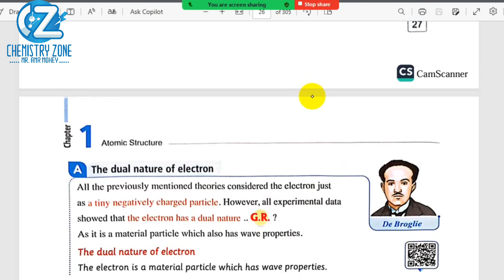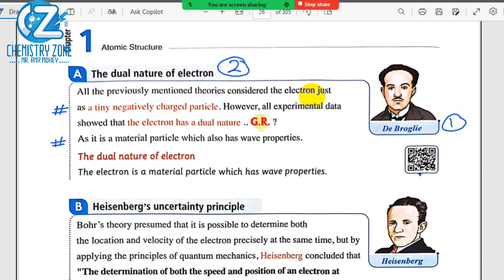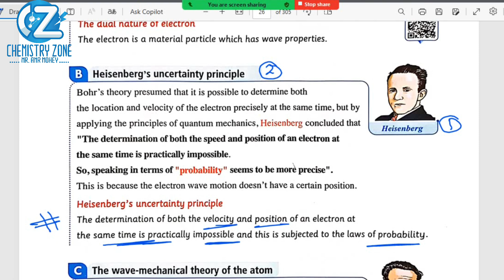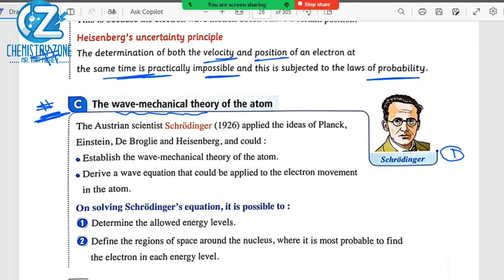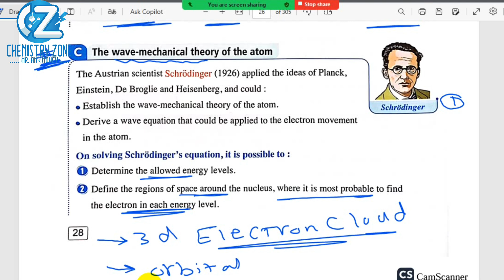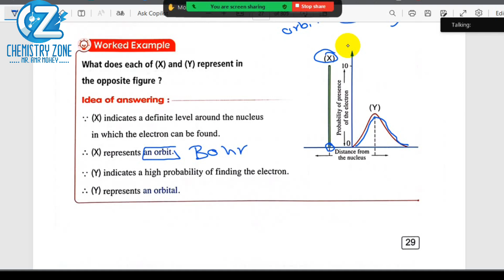2nd secondary Chemistry 1st Term Chapter 1 Lesson 2 Modern Atomic Theory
modern atomic theory